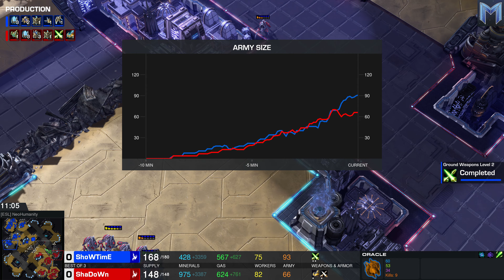🇩🇪 ShoWTimE (P) vs 🇫🇷 ShaDoWn (P) - Masters Summer 2023 - StarCraft 2 - Cast 2172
Nachdem das große Turnier nun erledigt ist geht es in ein bisschen Wunschkonzert aus den Masters Summer Regional Turnieren.
Wir schauen als erstes beim deutschen Protoss ShoWTimE in EU vorbei der gegen seinen Protoss Kollegen den Franzosen ShaDoWn spielt.

Spieler 1:
Tobias "ShoWTimE" Sieber
Protoss
BIG (Berlin International Gaming)
Deutschland

Spieler 2:
Thomas "ShaDoWn" Labrousse
Protoss
Platinum Heroes
Frankreich

ESL SC2 Masters 2023 Summer: Regionals
Europe - Group Stage - Group A